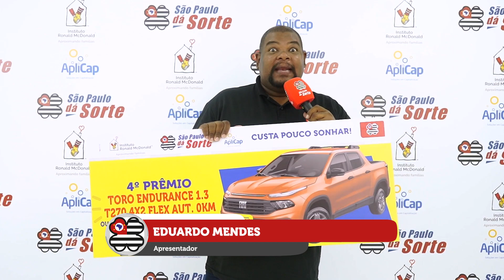ENTREGA DO 4º PRÊMIO, SÃO PAULO DÁ SORTE DIA 25.06.2023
Confira o sortudo da semana passada (18/06) no São Paulo dá Sorte e faça como ele, garanta já o seu título! Quem sabe você não é um dos próximos ganhadores!?

São Paulo dá Sorte, Custa Pouco Sonhar!